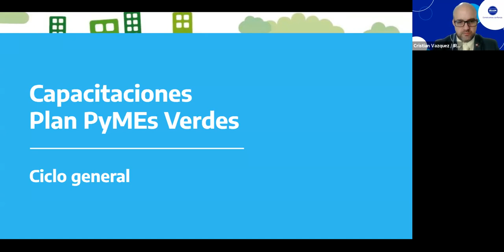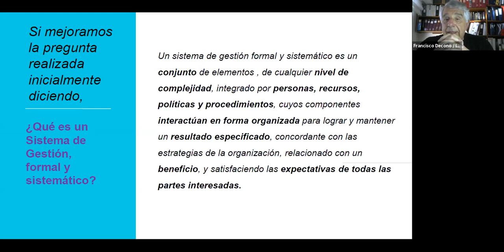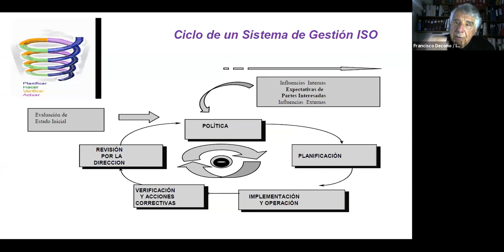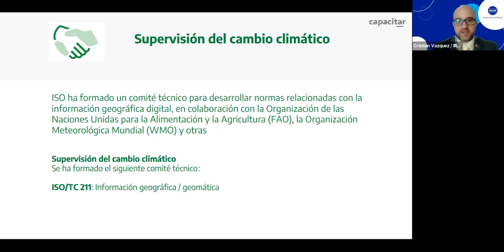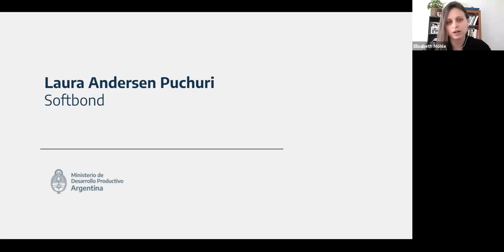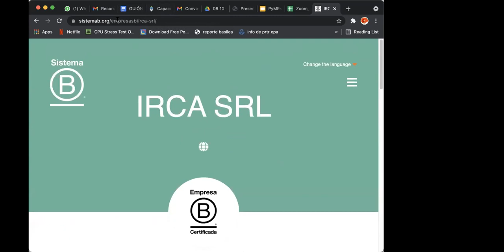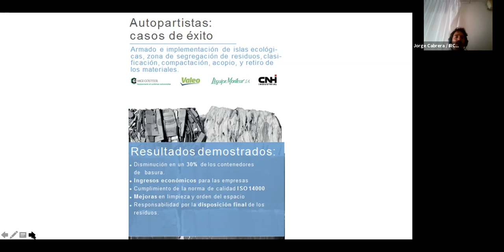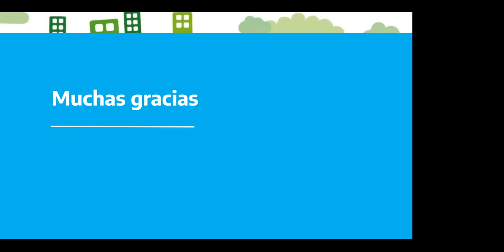Ciclo de capacitaciones PyMEs Verdes | Encuentro 4: Ecogestión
Encuentro 4: Ecogestión
Temas: Sistemas de gestión ambiental, certificaciones, experiencias en PyMEs.